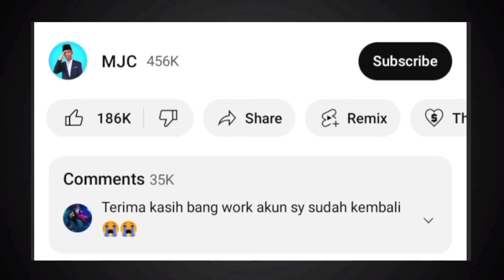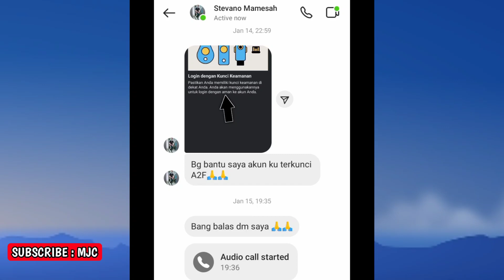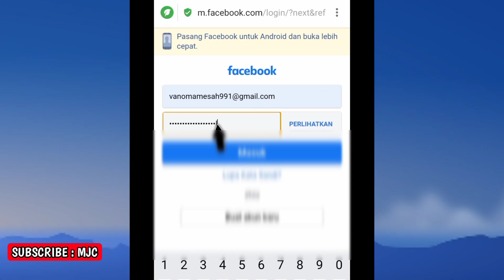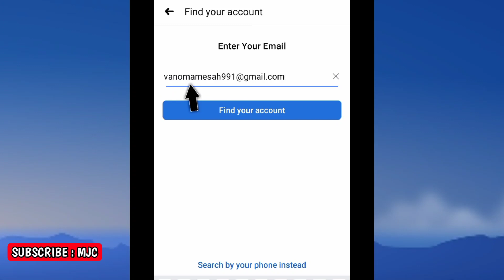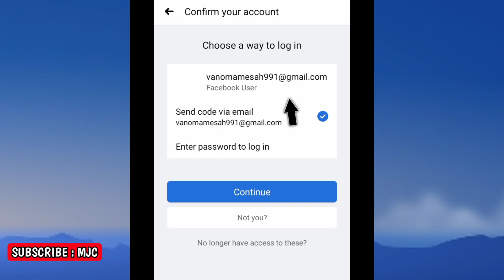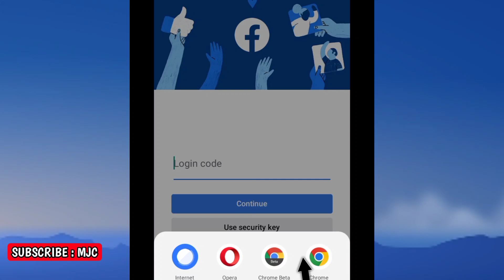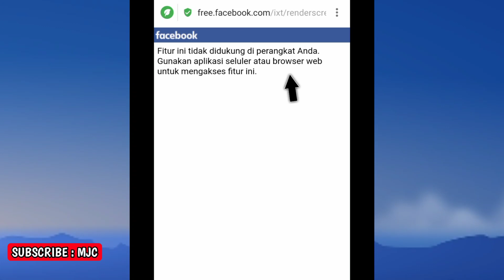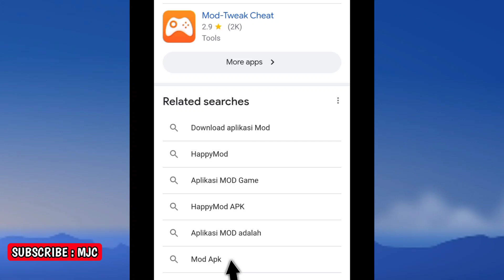Akun Facebook Ini Dibajak dan fb terkunci autentikasi dua faktor - Apakah Masih Bisa Pulih?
fb terkunci autentikasi dua faktor? - Inilah Solusinya. fb terkunci autentikasi dua faktor pastinya dimintai kode generator facebook. fb terkunci autentikasi dua faktor bisa dipulihkan jika kita tahu caranya. Jika akun fb terkunci autentikasi dua faktor, gunakanlah cara ini.

fb terkunci autentikasi dua faktor. fb terkunci autentikasi dua faktor ini juga relevan dengan akun fb terkunci autentikasi, fb terkunci autentikasi, cara mengatasi fb terkunci a2f, autentikasi dua faktor facebook, cara mengatasi akun fb terkunci autentikasi dua faktor 2021, kode generator facebook, cara masuk fb tanpa kode login.
🗣️: Bang, kalau saya mau hubungi abang lewat mana?

👨‍🔧: Lewat link di bawah ini👇. ( Selain ini, berarti akun palsu ):
🗣️: Bang, kok chat/komen ku belum dibalas?

👨‍🔧: Mohon bersabar🙏, karena yang harus saya balas ada banyak.